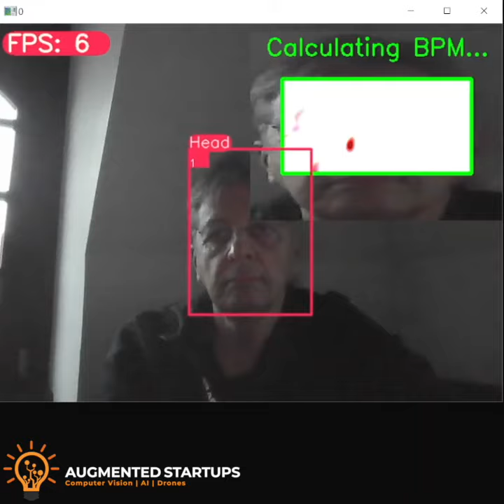Heart Rate Detection using Eulerian Magnification + YOLOR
Real Time Heart Rate Detection using Eulerian Magnification + YOLOR. YOLOR is used for head detection which feeds into a Eulerian Magnification algorithm developed by Rohin Tangirala. Courtesy of Dragos Stan for assistance in this demo and code.